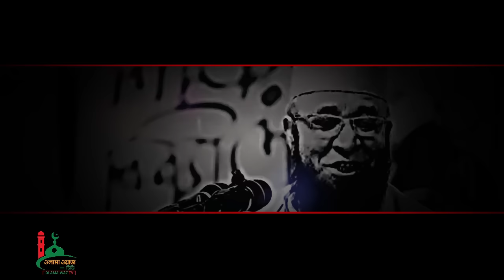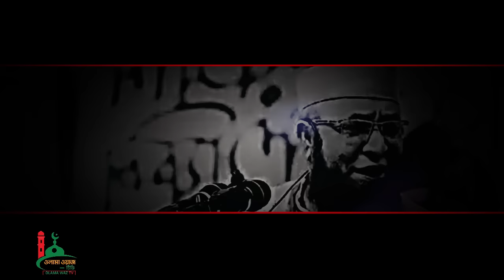ওয়াজটা একা একা শোনো অজান্তেই কান্না আসবে || মুফতি নজরুল ইসলাম কাসেমি || Mufti Nazrul Islam Kasemi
🟢Experience the powerful words of Mufti Nazrul Islam Kasemi in this inspiring waz (Islamic sermon). Don't miss this chance to listen to his impactful teachings and gain valuable knowledge.

🟢In this video, you'll hear an incredible speech from renowned Islamic scholar Mufti Nazrul Islam Kasemi. His inspiring words will leave you feeling motivated and enlightened. Don't miss this opportunity to listen to Mufti Kasemi's powerful message.

🟢Experience a captivating and enlightening waz by renowned Islamic scholar Mufti Nazrul Islam Kasemi. His powerful words on faith, spirituality, and life will leave a lasting impact on your heart and mind. Don't miss out on this profound lecture by Mufti Kasemi!

🟢Listen to a never-before-heard waz by Mufti Nazrul Islam Kasemi, a renowned Islamic scholar. This powerful speech will leave you inspired and enlightened. Don't miss it!

১৯৮৬ তে দারুউল উলুম মোইনুল ইসলাম হাটহাজারী বাংলাদেশ থেকে দাওরা হাদীসের সমাপনী সনদ গ্রহন
করেন।